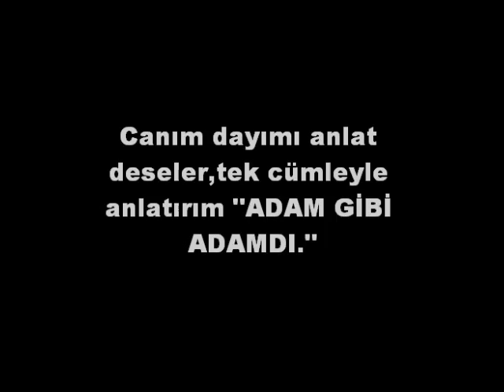Yusuf Kurçenli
mekanın cennet olsun